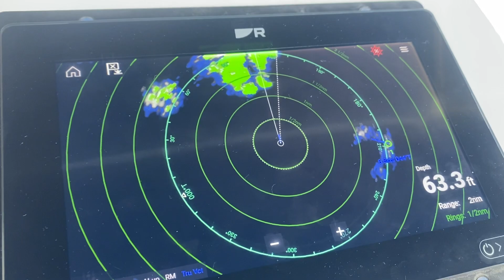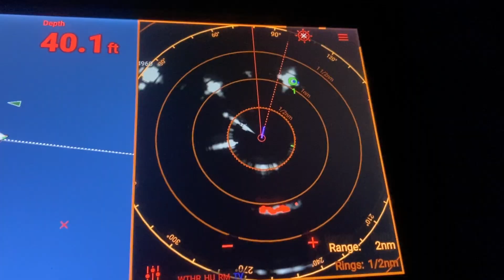Our Sailing Story Part 3-Galveston To Pensacola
We finally got our engine repaired and set off for Pensacola Florida. It was a 5 day trip. We waiting so long to get going that even though we knew we'd have very little wind most of the time, we were anxious to get going. The Yanmar worked perfectly. We had 2 days of heavy fog but we got there. Thank God for radar! Enjoyed the town and the beach especially.